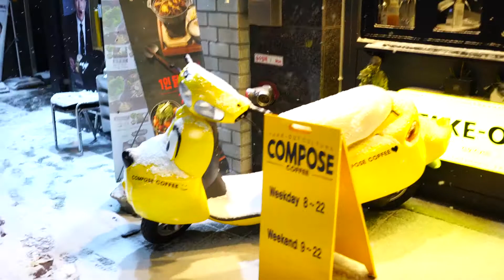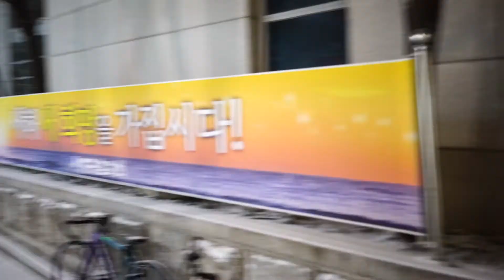Weather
Uploaded via McDonald's wifi